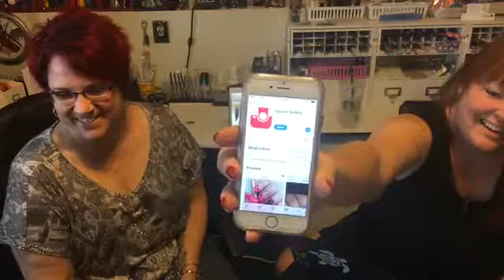June 2018 NailOn the History of Nail Art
NailOn Broadcast 4 June 2018
Join us live on the NAILS Magazine Facebook page the second Monday of every month at 11am CST!
The FingerNailFixer and BFFmel take on the History of Nail Art with special guest Lauren Wireman of Wildflowers Nails for the June 2018 FB Live on the NAILS Magazine page. NailOn with Holly and Mel as they look at things from long ago in addition to the influence social media has had on designs and their varied options.
Instagram and Facebook - @fingernailfixer
Mel aka Melissa Finch IG @tipsofthetrade  FB @MelsTipsofTheTrade